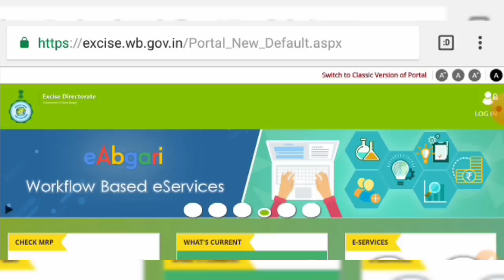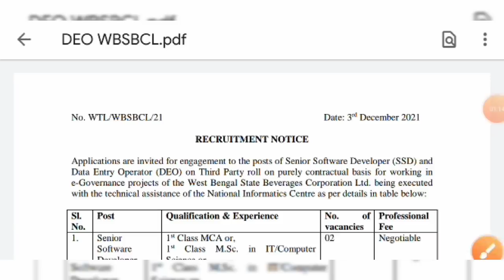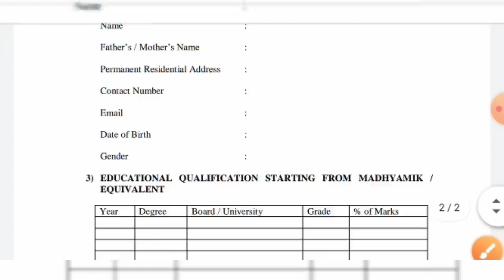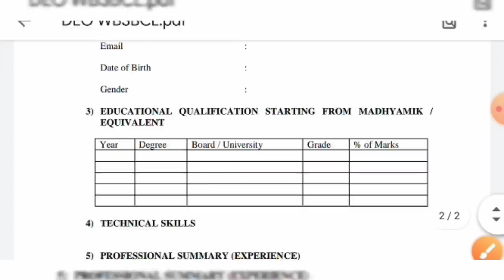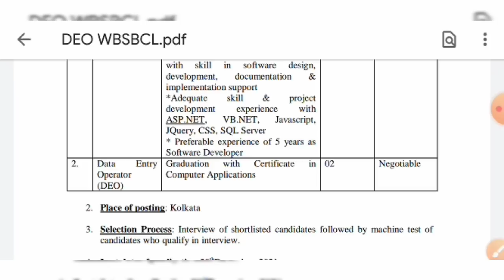WB Excise New Vacancy Recruitment 2021 | WB Excise Abgari Police Group C New Vacancy Recruitment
আবগারি দপ্তরে গ্রুপ সি কর্মী নিয়োগ অফিশিয়াল বিজ্ঞপ্তি 2021

Excise group C new vacancy 2021
WB excise group C new vecancy recruitment 2021
Excise constable new vacancy 2021
Excise department group C new vacancy
Excise department group C new recruitment official notice
Excise new vacancy official notice 2021
WB excise new vecancy 2021
West Bengal abgari group C new vacancy
West Bengal abgari group C new recruitment
WB abgari data entry operator new vacancy 2021
Abgari police new vecancy recruitment 2021
WB Excise Abgari Police Department New Vacancy Recruitment 2021
West Bengal excise group C vacancy eligible criteria selection process full details 2021
Excise Constable data entry operator new vacancy recruitment all details 2021
West Bengal abgari police department group C new vacancy recruitment
WB excise group C data entry operator new vacancy recruitment eligible criteria selection process all details